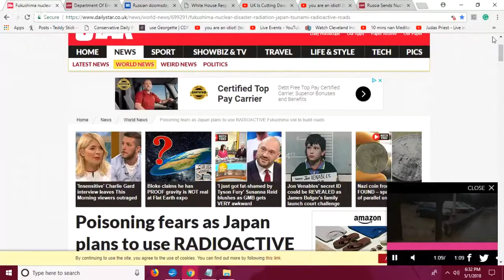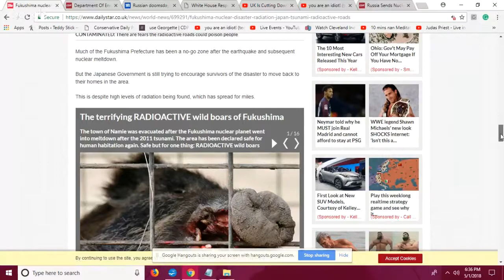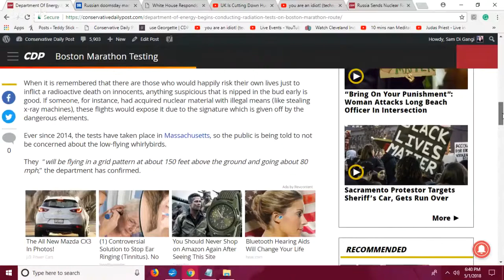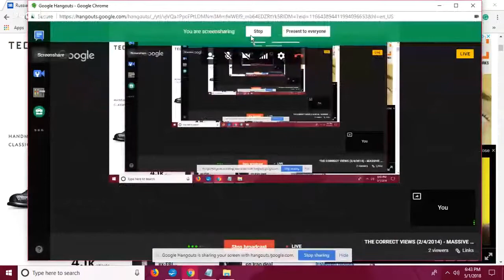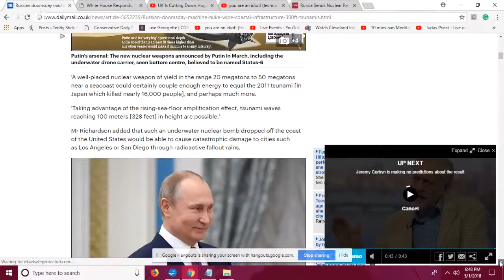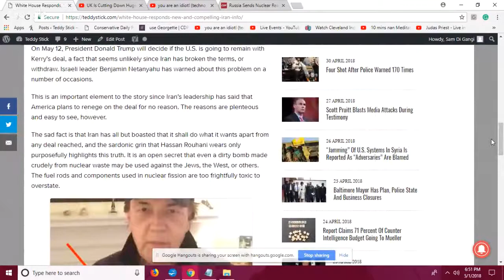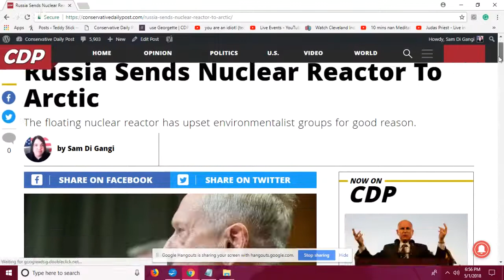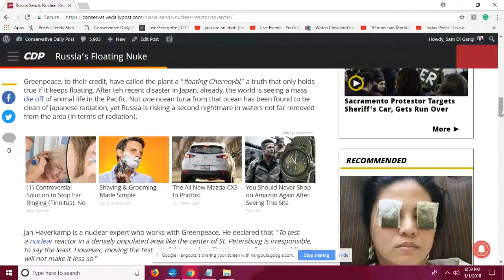MASSIVE Fukushima Update For May 2018 - THE CORRECT VIEWS 5/1/2018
'Tis Sam I Be Di Gangi of Teddy Stick, the Conservative Daily Post, Blasting News, the Media Speaks, and the band Passing Time with:
Japan wants to PAVE THE ROADS with deadly Fukushima waste;
Boston shows radioactivity SNIFFING helicopters;
IT IS DR. STRANGLOVE in REAL LIFE as Russia makes a Doomsday Machine!;
Israel shows "compelling" nuke news about Iran to Donald Trump;
The U.K. is three days into relying on deadly nuclear power to stop global warming. making it worse!;
Russia gets the DUMBDEE of the day as they create a FLOATING FUKUSHIMA!
~Sam